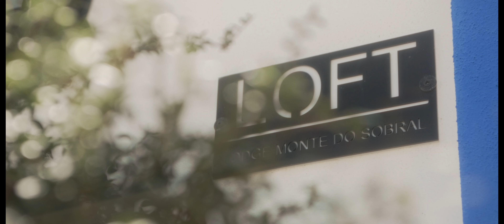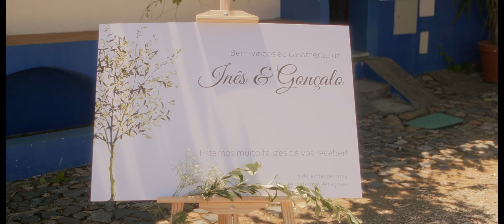Inês & Gonçalo | Full Wedding Film | 2024